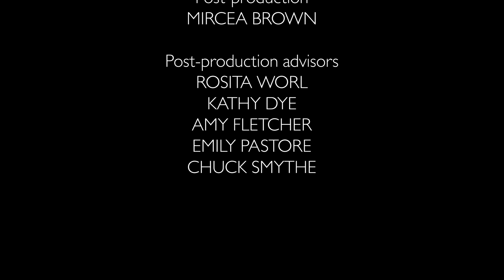Eagle Raven Dancers, Celebration 2004 I Sealaska Heritage